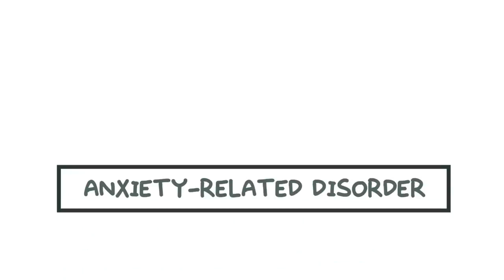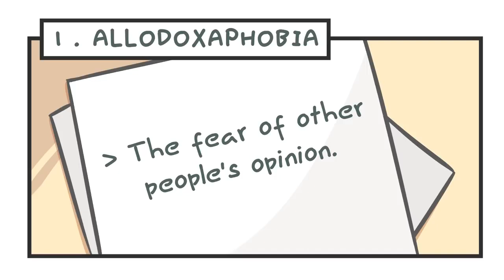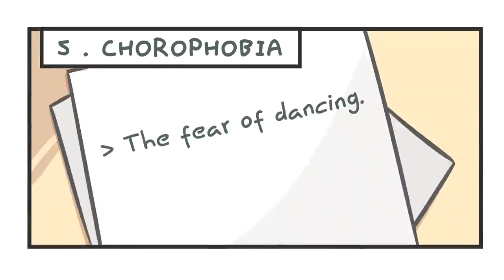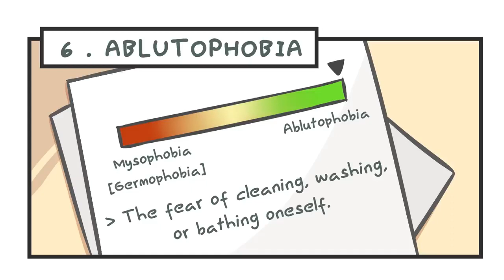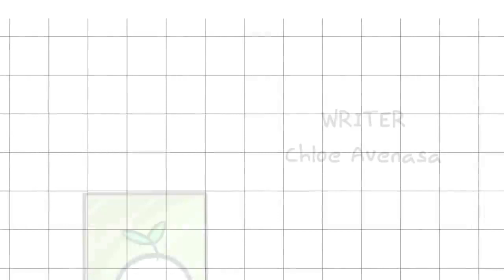DISCOVERING THE MOST UNHEARD-OF FEARS | HOME HACKS & REMEDIES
Prepare to venture into the realm of the unknown as we embark on a journey of discovering the most unheard-of fears. In this eye-opening exploration, we delve into the depths of rare and lesser-known phobias, shedding light on the intriguing and often misunderstood world of uncommon apprehensions.

Unearth the hidden gems of human fears as we unveil a captivating array of phobias that have received little attention or recognition. From the fear of mirrors to the aversion to certain colors, these unique and seldom-discussed fears offer a fascinating glimpse into the complexities of the human psyche.

Discover the stories and experiences of individuals who grapple with these uncommon phobias, gaining insights into the impact these fears have on their daily lives. Through their narratives, we unravel the nuances of these lesser-known fears, fostering empathy and understanding for those who face such challenges.

Prepare to be astonished as you encounter phobias that you may never have imagined existed. From the fear of long words to the aversion to peanut butter sticking to the roof of the mouth, these unheard-of fears defy conventional understanding and highlight the vast diversity of human fears and anxieties.